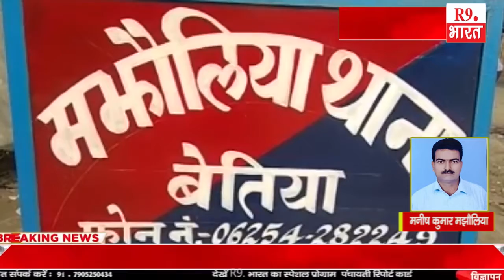खबरे बिहार से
रोहित कुमार संग्रामपुर
शिवकुमार भगत सहरसा